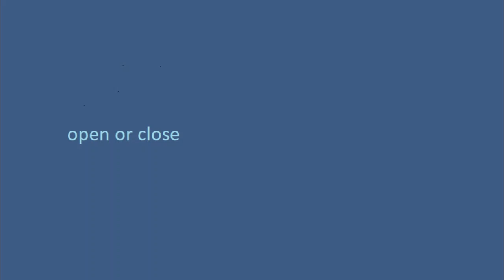open or close